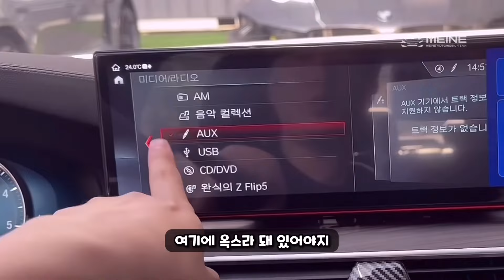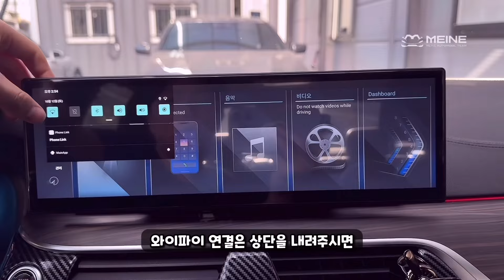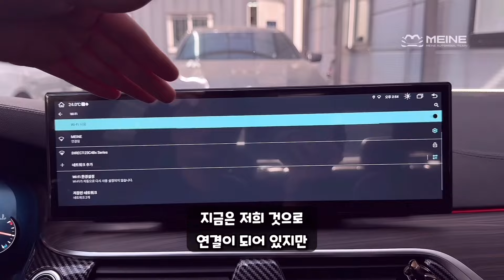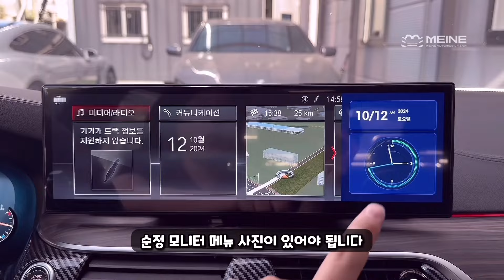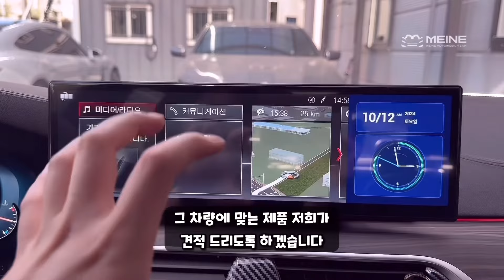드디어.. BMW 5시리즈 G30 14.9인치 안드로이드 올인원 튜닝을 했습니다. + 자세한 사용 방법.